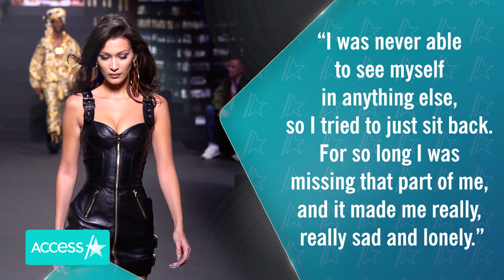Bella Hadid Wasn’t Allowed To ‘Live In a Muslim Culture’ As A Child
Bella Hadid opened up about wishing she had been raised in her "Muslim culture." Ahead of her acting debut as a guest star on the Hulu series "Ramy," the 25-year-old model spoke to GQ about how she grapples with her own heritage. Bella's father is Palestinian, but when her parents got divorced she was moved to California with her mom and the family "extracted" her. Bella revealed that one of her bigger regrets is that she wasn’t raised around Muslim people and doesn't fully understand her roots.